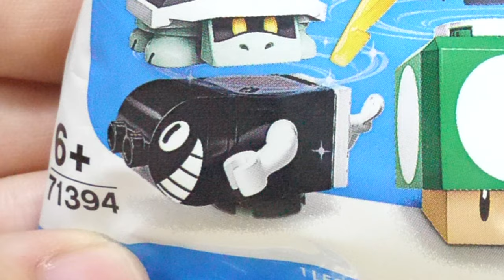【コンプリートなるか？！】レゴスーパーマリオキャラクターパック3開けてみた！(3回目)I opened LEGO Super Mario Character Pack 3! Third time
テレサを枕にして寝たい。